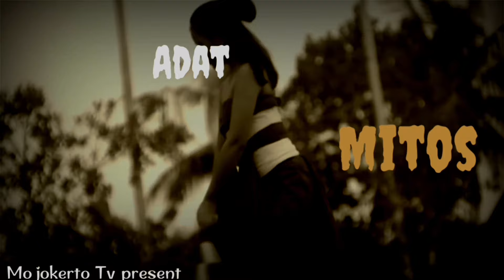KETEMU SUKU BUNIAN. GADIS CANTIK DI TENGAH HUTAN.....